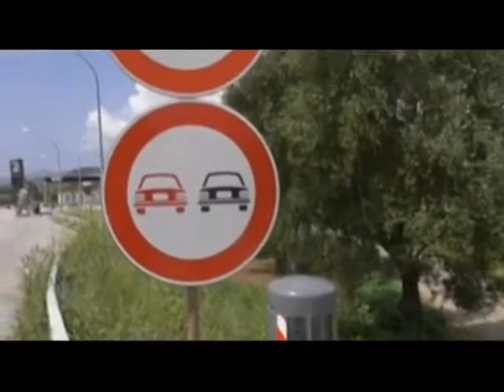AUTOVELOX VALLO 10MAG